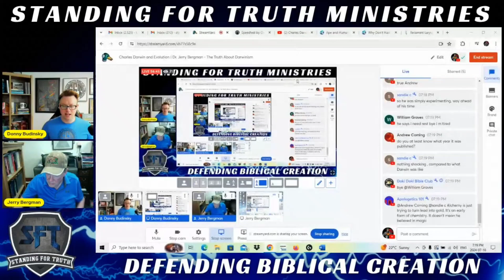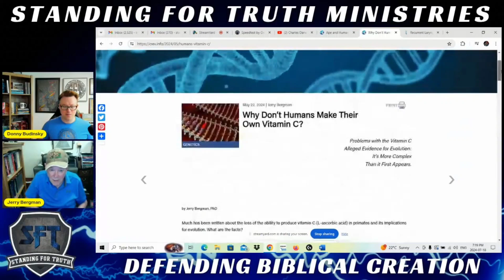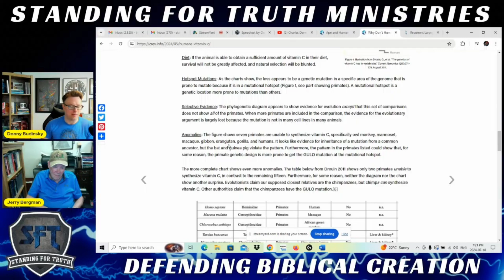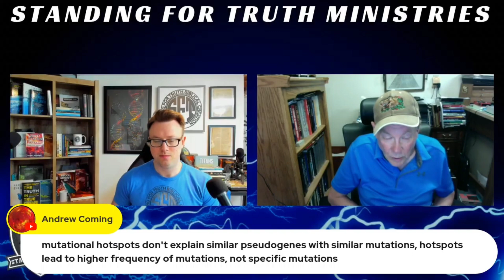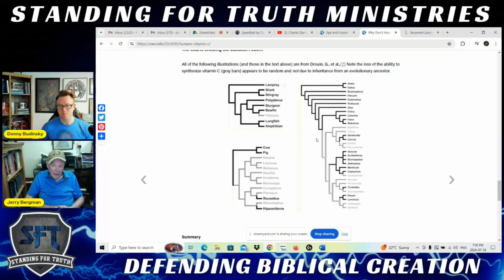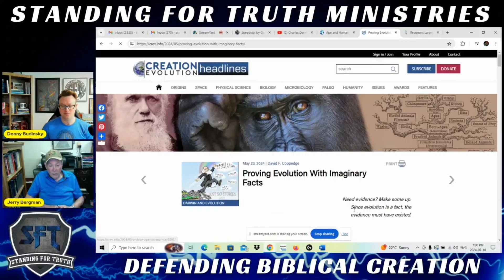Is The GULO Pseudogene REALLY Irrefutable Evidence For Evolution? Humans and Vitamin C Synthesis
Is it true that the human GULO pseudogene is irrefutable evidence for evolution? Why can't humans synthesize their own vitamin C? This video thoroughly answers these questions!